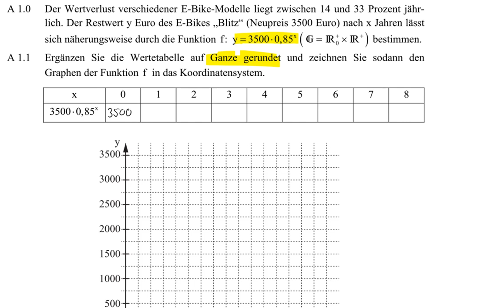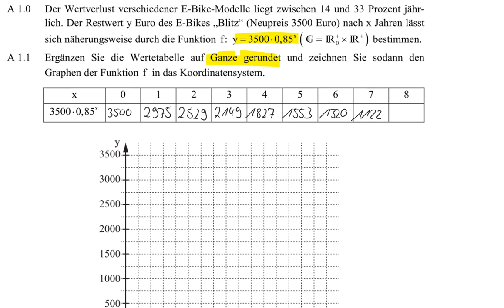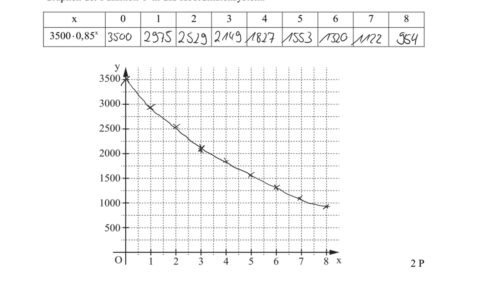Abschlussprüfung MII - 2016 HT A1.0+1.1 - Realschule Bayern